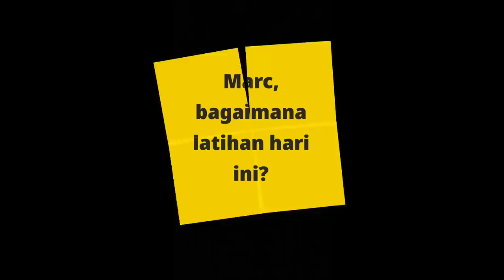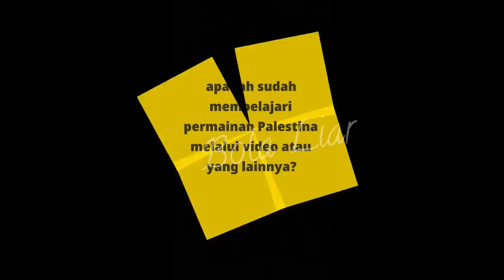MARC KLOK JADI GURU BAHASA DUO BELANDA, DI TIMNAS INDONESIA